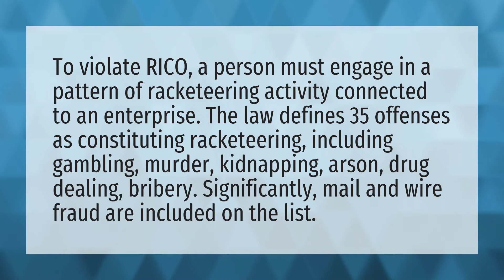What is a RICO violation?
Mamacita Mean • What is a RICO violation?